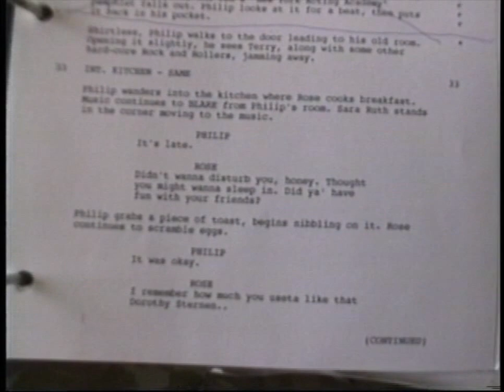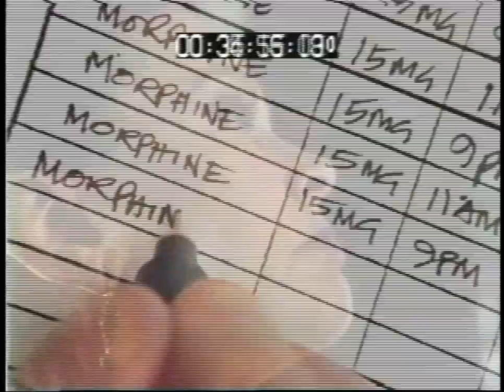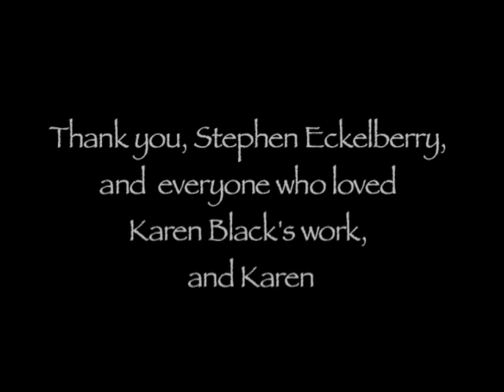Karen Black: Acting on Film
"Revealing and provocative - those eyes!"
                                - AMERICAN CINEMATHEQUE

"Moving... and lovingly made."
                                - L.A. WEEKLY

"A long overdue tribute."
                               - L.A. TIMES
Follow Karen on film shoots from L.A. to London to San Francisco and Yucatan, working with legendary directors, her candid thoughts on The Method, Jack Nicholson and others (strong words). Any aspiring actor can learn so much from listening to what she says about acting, and watching  how she does it in film after film. An hour of fun, and very useful to anybody who who loves acting.